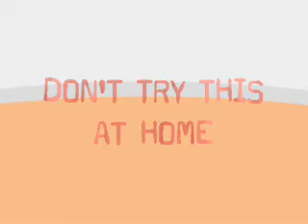Pen Thru Arm by Jesse Feinberg